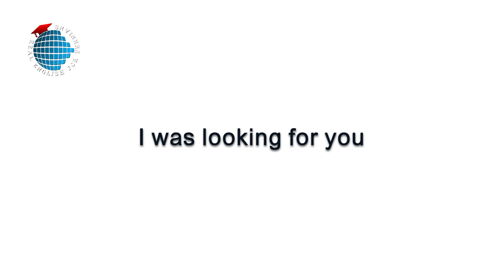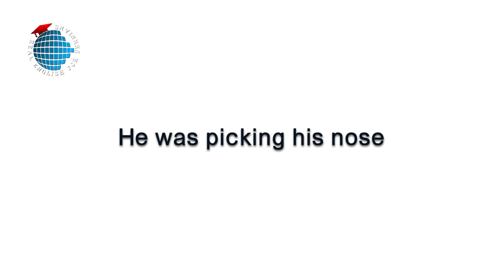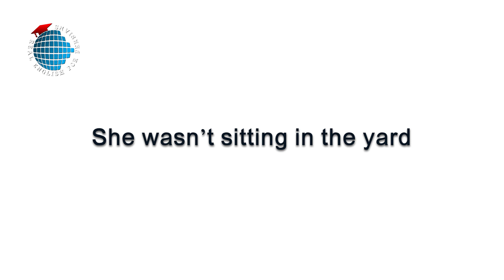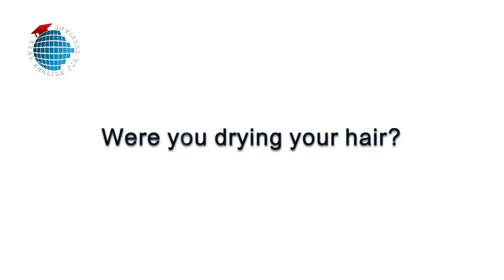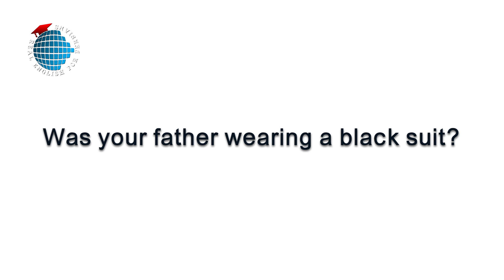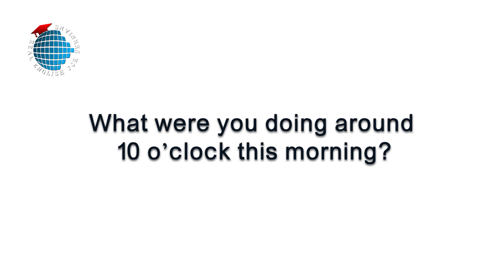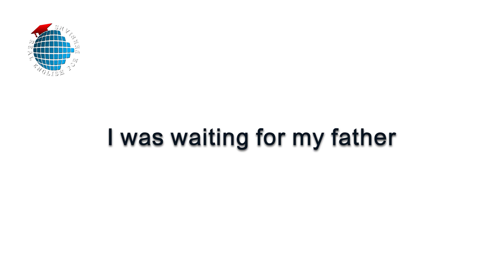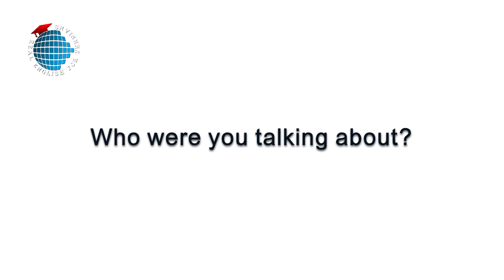مکالمه انگلیسی | درس 23 | Past Continues (part 1)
در این درس به گذشته استمراری پرداختیم .
یعنی یک کاری را در گذشته در حال انجام بودم و همچنان ادامه داشته

برای یادگیری هر زبانی، استفاده و تکرار جمله هایی که آموخته شده لازم و ضروری است.
برخی جملات رو باید خودتون تصویرسازی کنید و خودتون رو در یک موقعیت واقعی متصور بشید تا بتونید پرسش و پاسخ های احتمالی در اون موقعیت رو با خودتون تمرین کنید تا ذهن باهاش انس بگیره، وگرنه حفظ کردن لغت و جمله به تنهایی کافی نیست و به راحتی، تکرار می کنم "به راحتی" از ذهنتون پاک میشه.
تا در موقعیت قرار نگیرید و محتاج جملات و کلمات نشید یاد نمیگیرید اما میشه برخی موقعیت ها رو شبیه سازی کرد و از قبل براش آماده بود.

هر جمله ای که براتون جدید بود رو حتما براش موقعیت های احتمالی و کاربردی متصور بشید و اینجا یا برای خودتون اون موقعیت رو به شکل سرنخی یادآوری کننده، یادداشت کنید.
برای همراه شدن با این آموزش ها لطفا حتما از درس اول شروع کنید. حتی اگر به سطوح بالاتری مسلط هستید، بازهم پیش از شروع دوره، به ویدئوی توضیحات آموزشی مراجعه بفرمایید و یک بار هم که شده وقت با ارزشتون رو برای 21 دقیقه و 32 ثانیه خالی کنید و آن را گوش بدید.
در اینجا هدف ما آموزش مکالمه و برگرداندن فرهنگی مکالمه ها است که با یادگیری آنها به فهم بهتر زبان انگلیسی و فرهنگ امریکایی منتج خواهد شد. در نتیجه به اعتماد به نفس لازم برای صحبت کردن خواهید رسید.
آموزش گرامر و لهجه صحیح به مرور صورت خواهد پذیرفت . لطفاً همان جوری که در درسها گفته شده، شما هم تکرار کنید.